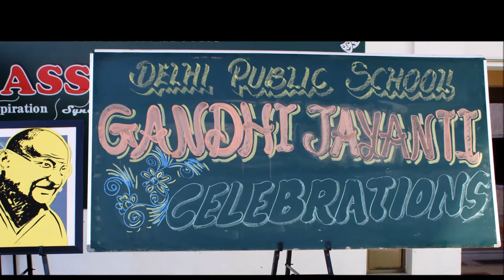GANDHI JAYANTI CELEBRATION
Delhi Public School, Gandhinagar celebrated the 150th birth anniversary of Mahatma Gandhi on October 1st, 2018 in the presence of the students from Std 6 to 12.